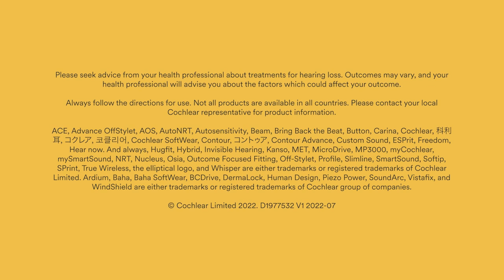Nucleus 8 Sound Processor | Wearing options for children | Cochlear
Retention accessories are designed to help your child wear the Nucleus® 8 Sound Processor securely and safely. Easy and quick to fit, these optional accessories provide peace of mind that your child’s sound processor remains in place whatever activity they are doing.